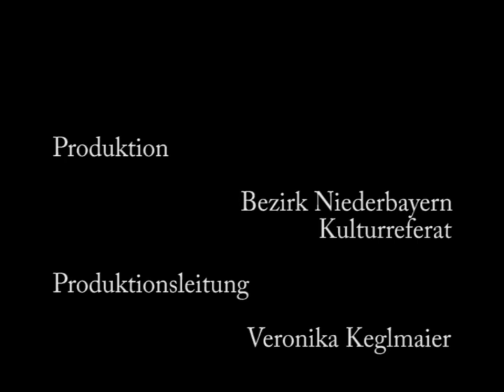Rehberger Landler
Landlerisch tanzen - Figurenlandler aus Niederbayern

Das Video zeigt den Rehberger Landler.